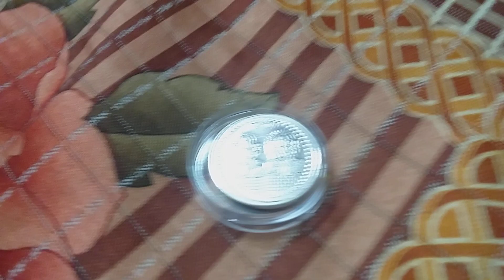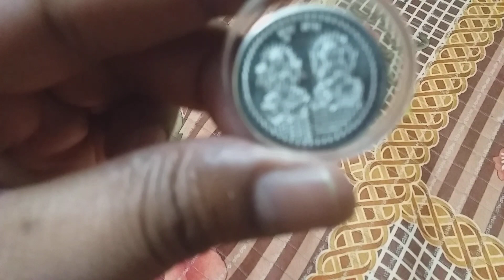dhanteras maa laxmi ganesh vishnu silver coin